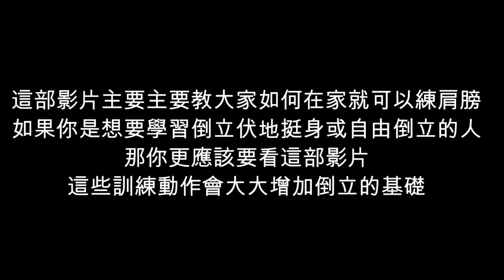徒手訓練X街頭健身教學 徒手訓練系列-肩膀訓練-倒立伏地挺身基礎訓練 bodyweight shoulder workout handstand basic training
喜歡徒手訓練X街頭健身系列的話點這裡訂閱喔:
哈囉大家好!沒想到這麼快又推出第二支影片了
作影片越來越熟練了!
希望可以帶給大家幫助!
每周都會推出教學/VLOG/訓練影片要記得隨時關注我唷!